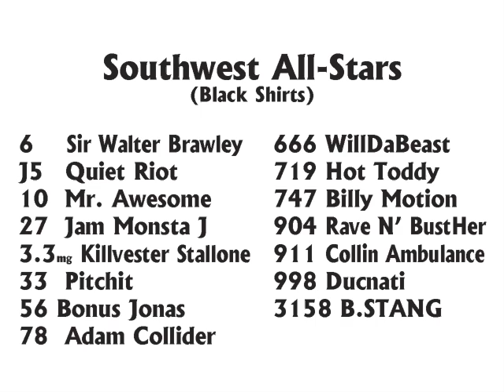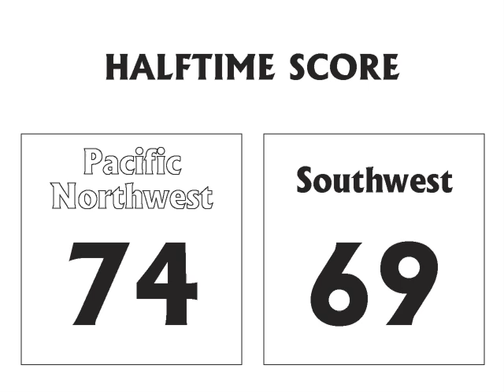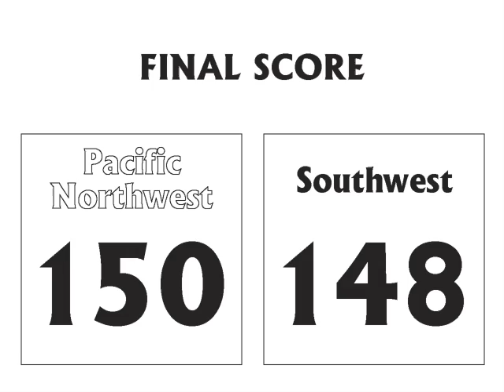Men's Roller Derby - Battle for the Coast 2012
~A WRDN Gamecast~

This is a men's modern roller derby exhibition game from Battle at the Coast in Ventura, Calif., between two mash-up men's all-star teams from the Pacific Northwest and the Southwest.

Game footage has been condensed to eliminate between-jam resets, time-outs and the halftime break. Score and time remaining is called out at the start of each jam.

For more on roller derby, visit WindyMan's Roller Derby Notes, the derby blog for sports fans, at windyman.net.